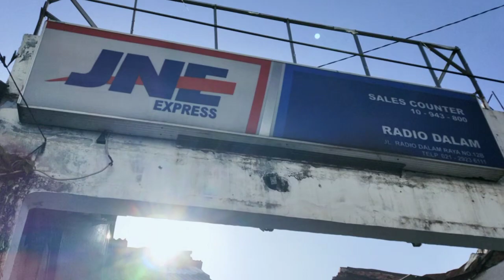JNE Radio dalam VID20230210075414